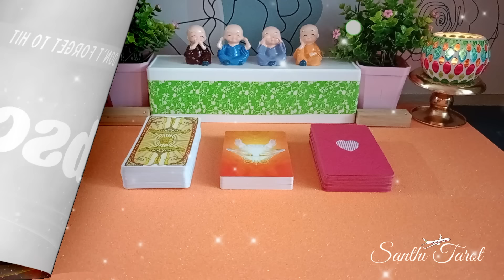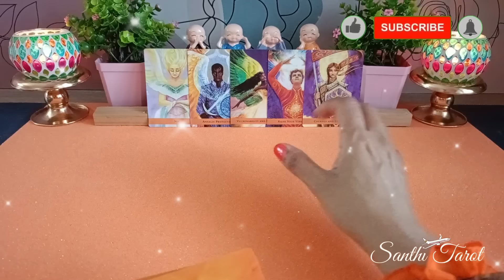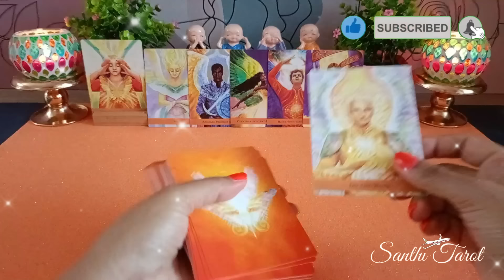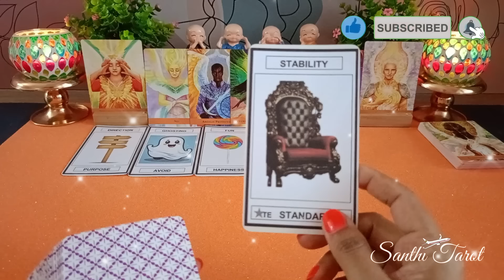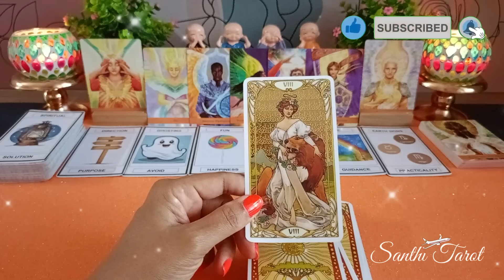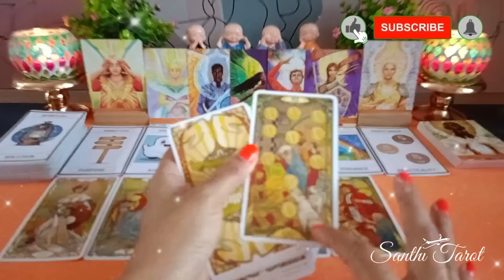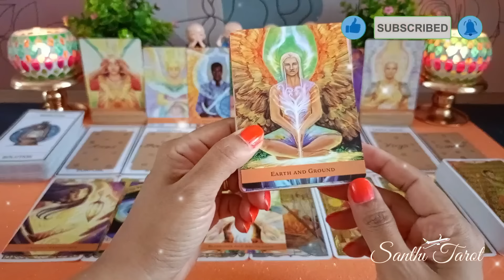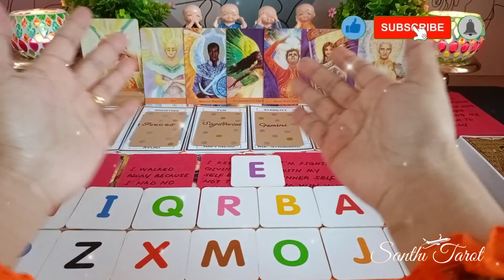Bagaimana tepatnya dia memposisikanmu dihatinya?? 😍🤔❤️👧deep reading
NOTE: This this videos is for personal and educational purpose only

Hi Guys, 😊

Bagaimana tepatnya dia memposisikanmu dihatinya?? 😍🤔❤️👧